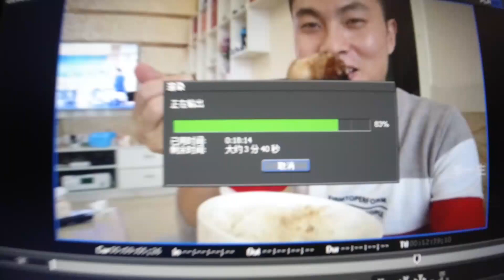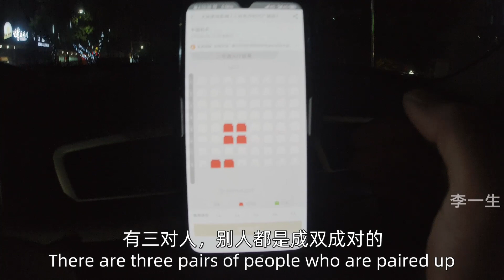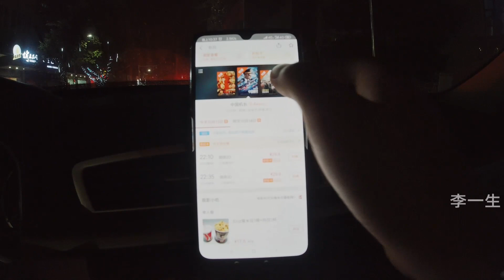67块钱点了两大盘烧烤一瓶奶，李涛娃夜袭烧烤摊，烧烤配奶使劲吃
67块钱点了两大盘烧烤一瓶奶，李涛娃夜袭烧烤摊，烧烤配奶使劲吃